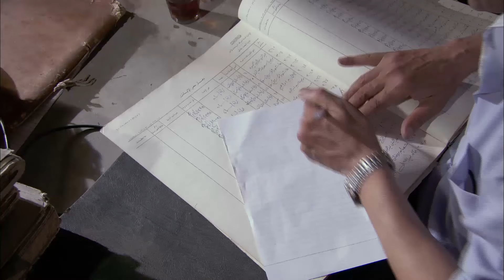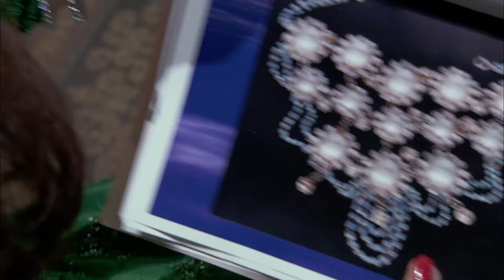حصريًا ولأول مرة🚨.. فيلم النجم يحيى الفخراني 2024 🔥🔥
للاشتراك في القناة اضغط على الرابط التالي 👇
القصة: بعد توليه مسئولية تربية أحفاده الأيتام عمر وجميلة، يجد وكيل الوزارة السابق بهجت الأنصاري نفسه يواجه سلسلة من المصاعب في سبيل توفير احتياجاتهما وابعادهما عن المشاكل، بينما يحاول البحث عن السعادة التي تبدو أنها بعيدة المنال.
بطولة:يحيى الفخراني - جومانا مراد - صلاح عبد الله - وفاء صادق - سماء ابراهيم - هنادي مهنى - عنبة - صفاء الطوخي - علاء مرسي - علاء زينهم - بسنت ابو باشا
تأليف:مدحت العدل
اخراج: مجدي ابو عميرة